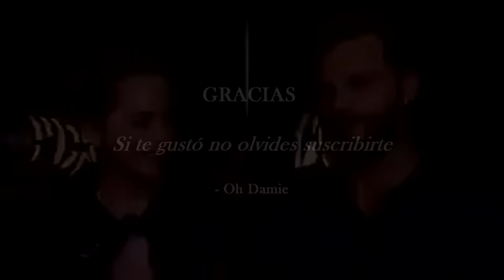SUBTITULADO: Damie responde 12 preguntas | Dakota Johnson & Jamie Dornan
Courtesy of Pro7.